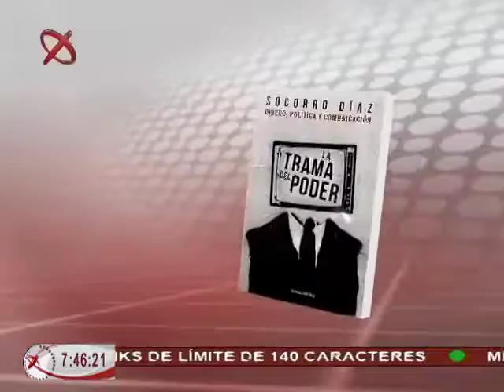18-05-16 | Leer es un placer | Lorena Elizabeth Hernández | La novia de Houdini